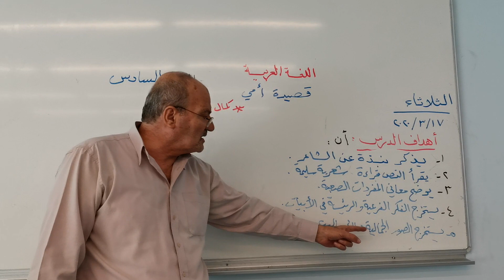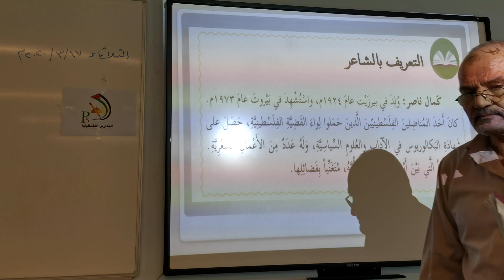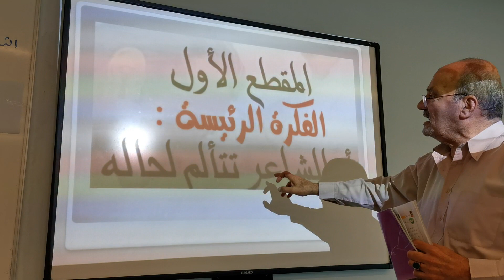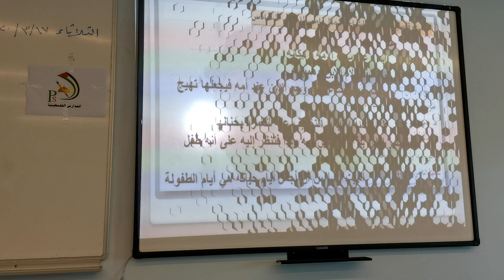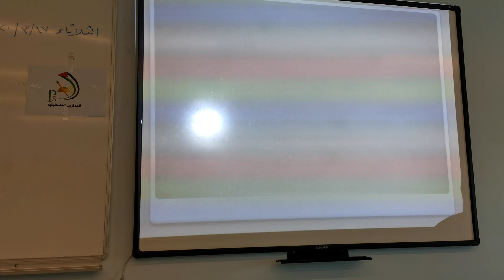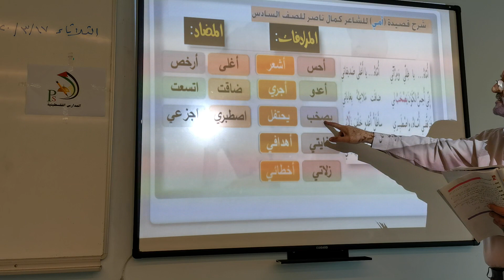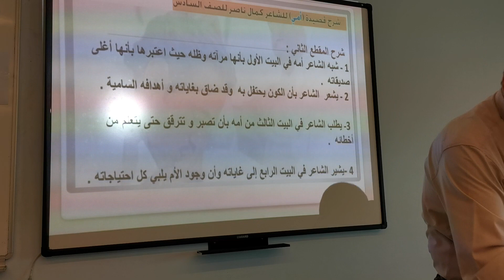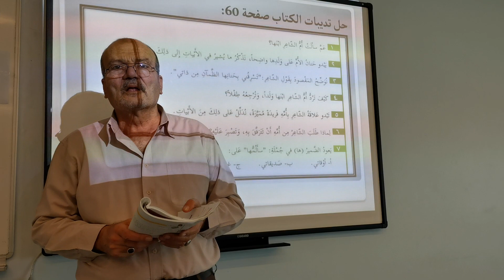الصف السادس- اللغة العربية- قصيدة امي